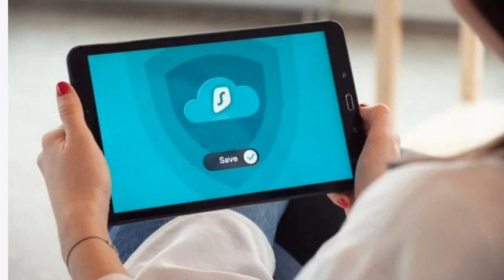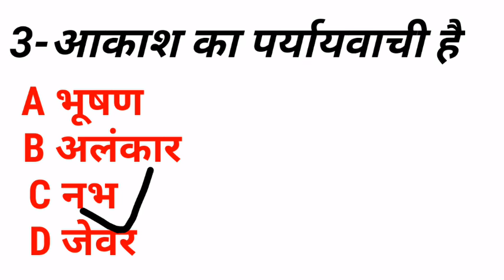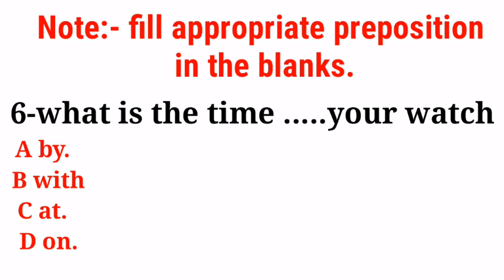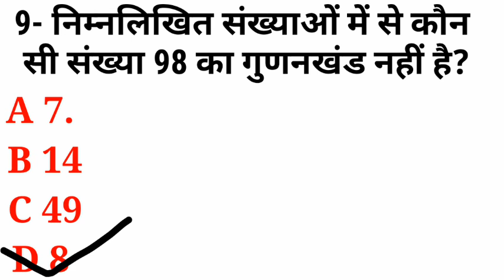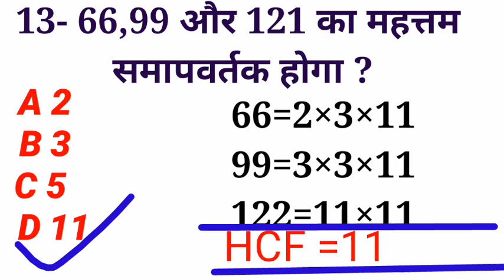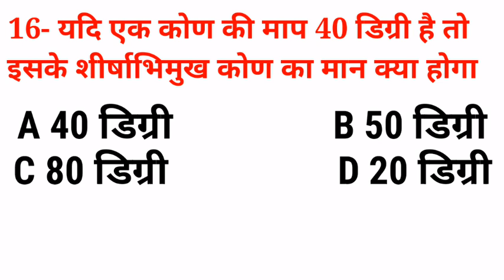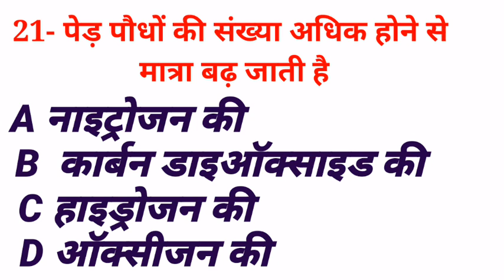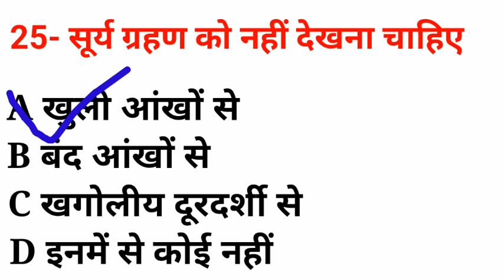Vidyagyan school Online exam class 6 model paper 2023-23,Vidyagyan school model paper 2022-23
विद्याज्ञान प्रवेश परीक्षा कक्षा 6 की तैयारी के लिए बुक्स का लिंक

उपरोक्त किताब आपकी तैयारी के लिए सहायक सिद्ध होगी|

Vidyagyan school model paper 2022-23,
Vidyagyan school model paper class 6,
up vidyagyan ENTRANCE EXAM 2022 model paper,
vidyagyan school admission test gk QUESTIONS model paper,
new model paper VIDYAGYAN school 2022-23,